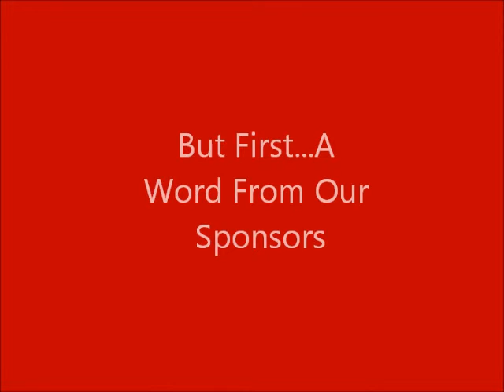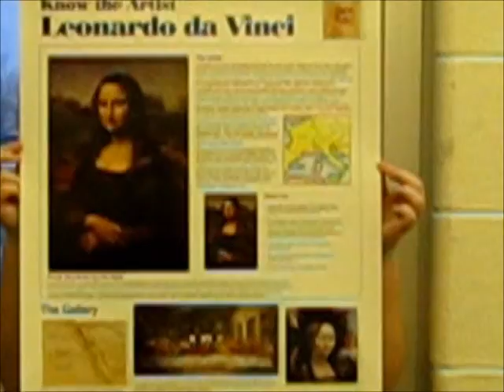History Newscast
History Project :)